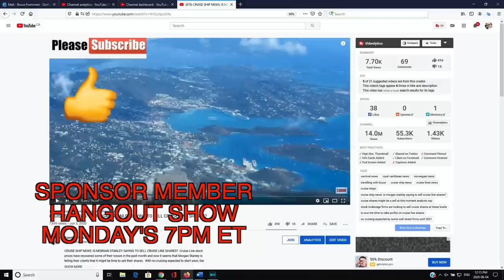7 PASSENGERS TEST POSITIVE ON COSTA MEDITERRANEAN CRUISE LATEST CRUISE SHIP NEWS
Latest cruise news 7 passengers have tested positive for the covid 19 virus after taking a Costa Cruise in the Mediterranean. The Costa Diadema is sailing for Genoa Italy after test confirmed that the Covid 19 virus was found to have infected 7 cruise passengers. All crew are now being tested and future cruises for the ship have been cancelled. The cruise liner was chartered to a French based tour company for it's last cruise and despite all of the safety protocols in place for cruising in Europe, the passengers were still infected with the virus.

If your thinking of becoming a YouTuber get your TubeBuddy download

Join me and the TWB Family on our first ever group cruise on the Harmony of the Seas from Dec 6th 2020 to Dec 13th. We leave Port Canaveral and visit Coco Cay, St Thomas and St Kitts on a relaxing 7 day cruise.  Visit the link below for all the details.

enjoy the perks of channel membership!  Join me Live every Monday at 7pm et for the Sponsor Member Hangout show just for Sponsor Members!